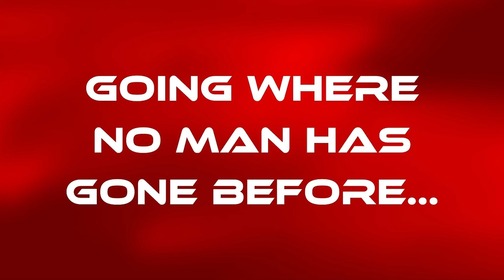Heroes Among Us: Trailer